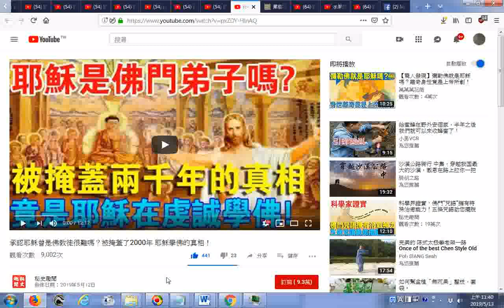推薦關注 承認耶穌曾是佛教徒很難嗎？被掩蓋了2000年 耶穌學佛的真相！ YouTube